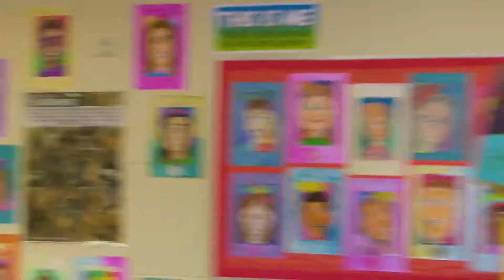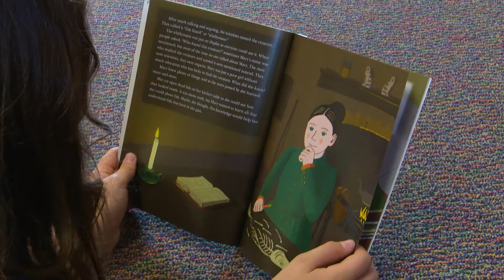The Life of a Book | Grand Rapids Student Advancement Foundation